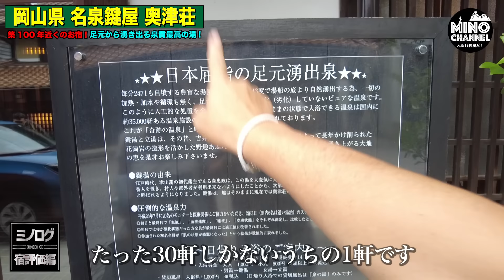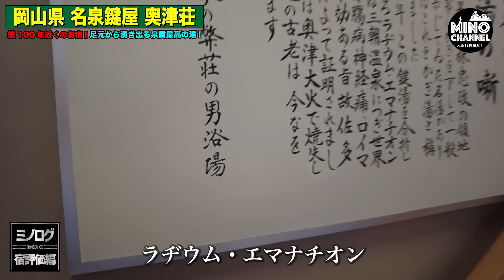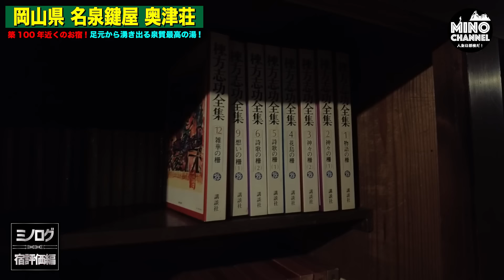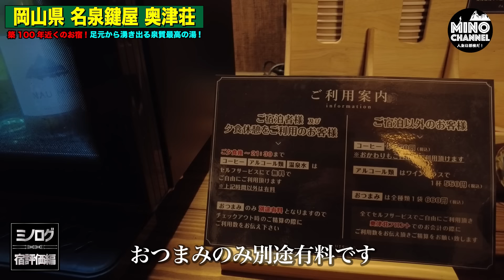【ミノログ宿評価編 築100年の登録有形文化財の宿「名泉鍵湯 奥津荘（岡山県奥津温泉）」～足元から湧き出る泉質最高の湯！～】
２４歳で一文無しから起業！
２０年で従業員１０００人以上にした経営者
５０歳からは会社をバイアウトして投資の道へ